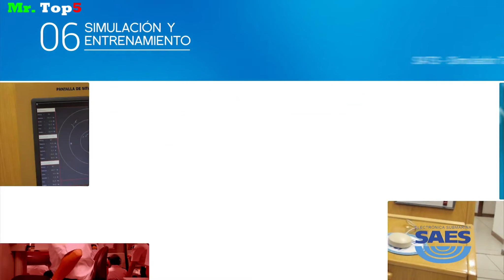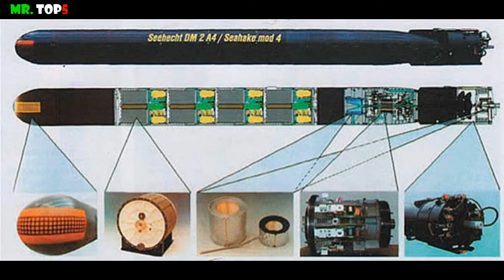¡ASÍ está ARMADO el S-80 Plus! - El Nuevo Submarino de ESPAÑA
En este nuevo video vamos a conocer los 4 sistemas de armas con que estará equipado el nuevo submarino S-80 Plus de la armada española.
El S-80 Plus es fabricado por la empresa española NAVANTIA, y si todo va como se tiene previsto el sumergible entrará en servicio con la armada española el 30 de noviembre del 2023.